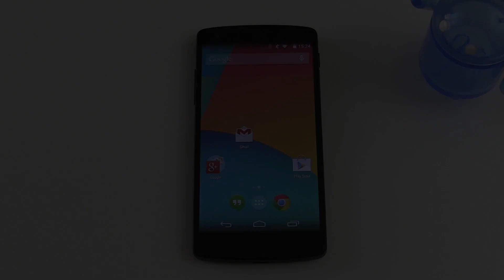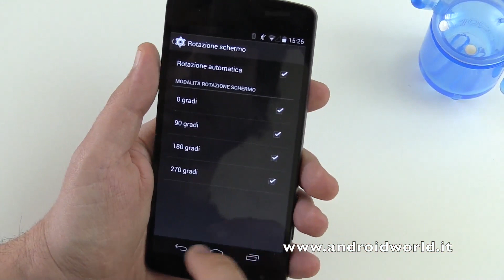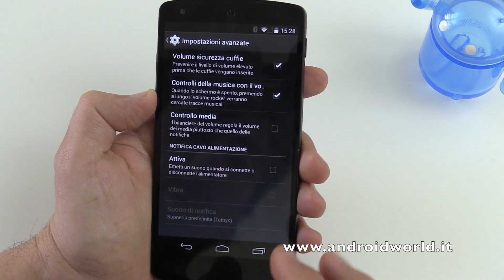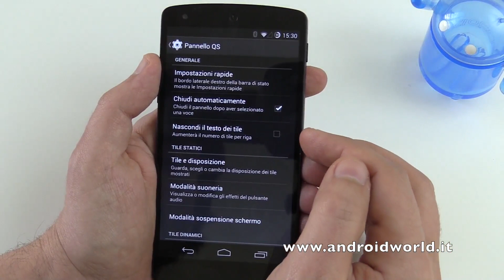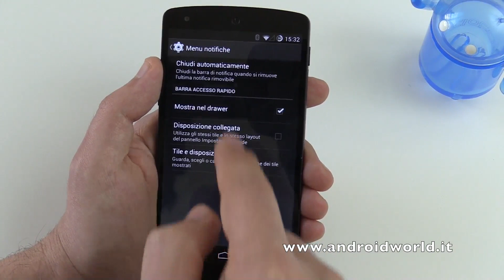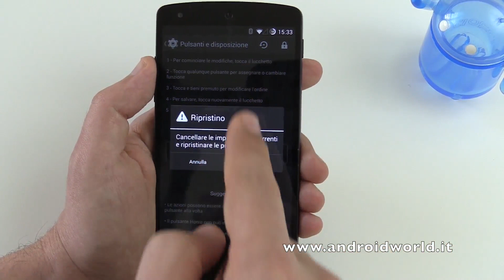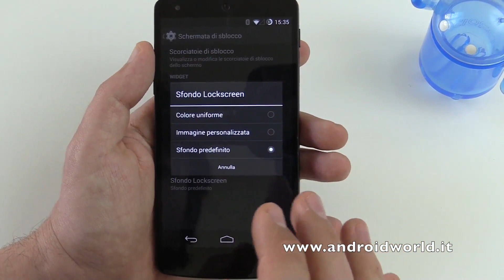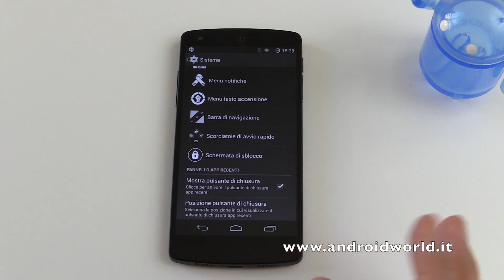purityROM, prova su LG Nexus 5